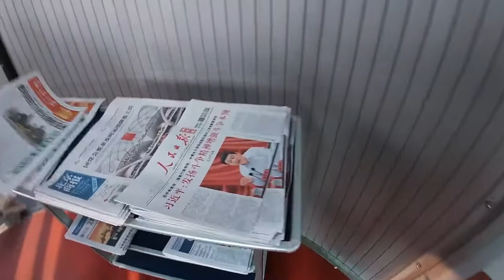China Vlog Episode #1: Το πήγαινε!